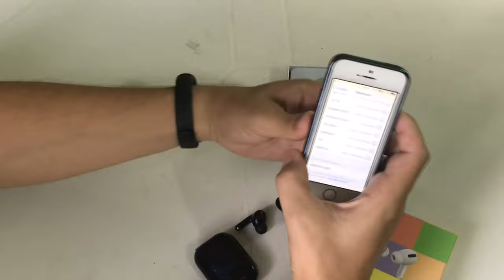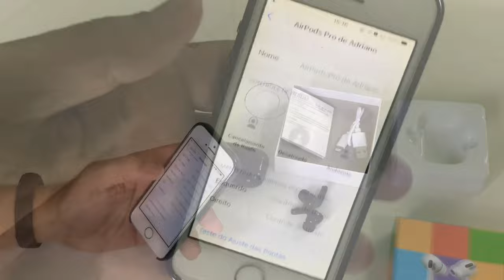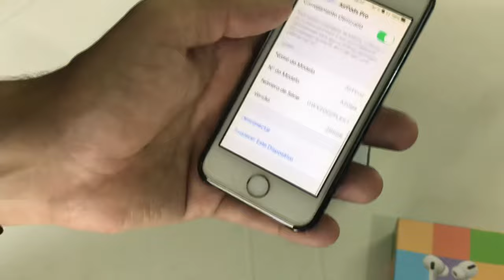✅ Tirando duvidas sobre o PHONE TWS i13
▶ SEJA MEMBRO DO CANAL E GANHE BENEFICIOS ▶ COMPRE SEU SEU PHONE TWS I13 COM 60% DESCONTO E FRETE GRÁTIS
▶ TWS I13   Replica Air Pod Pro